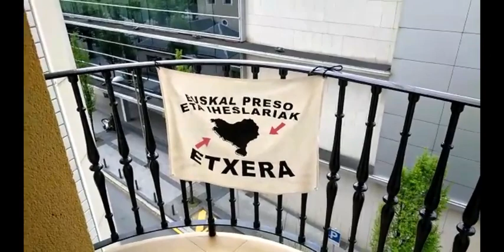'Konfinamendutik, askatasunera': Iratxe, Bera, Aitor, Fermo, zuekin gaude!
Irungo Sortuk euskal presoen alde osatutako bideoa, 260 lagunen argazkiekin.